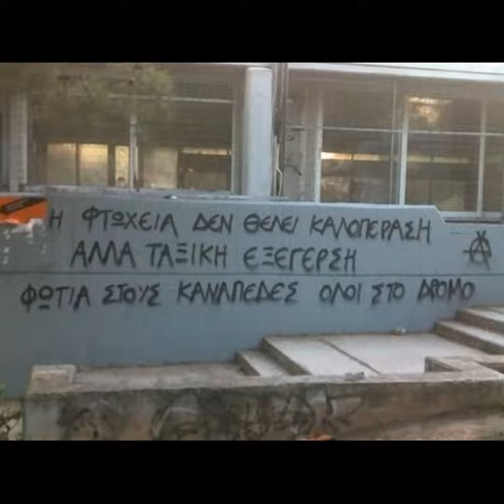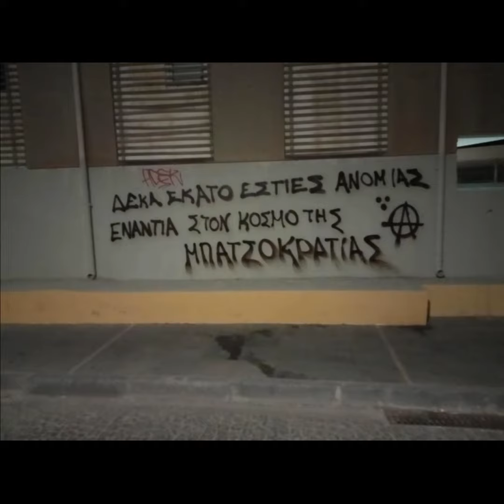Mentira + Javaspa - Συμβιβασμός